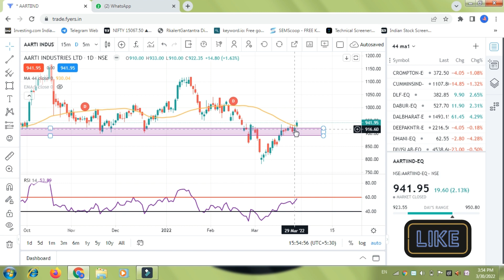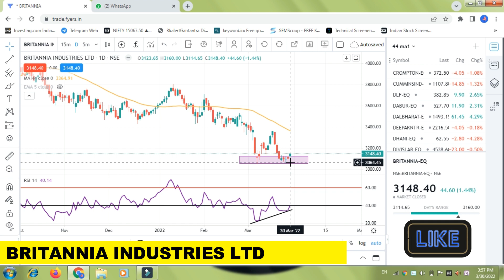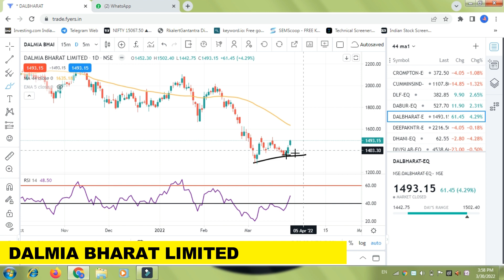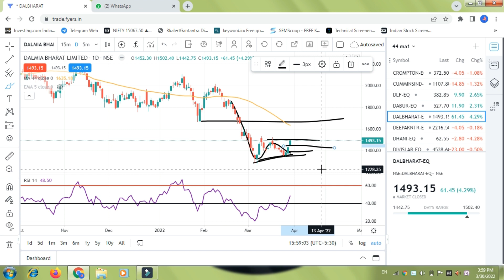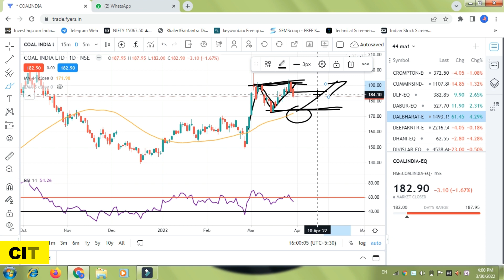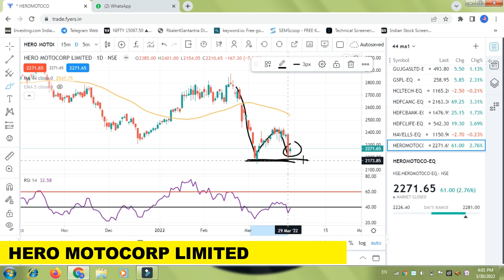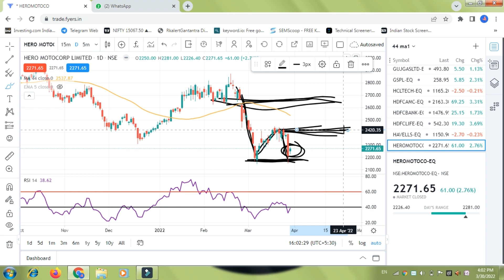Buy करने के लिए सबसे अच्‍छे Stocks । Best Stock To Trade For Tommorow 44 Moving Average.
How To Add 44 Moving Average In KeyStocks Software

31 March Stock List
keystock
tradingview
44 moving average
keystock lite